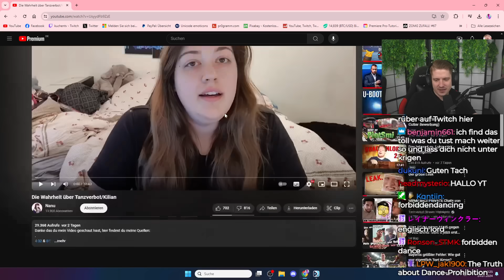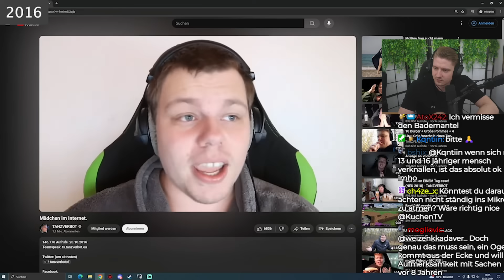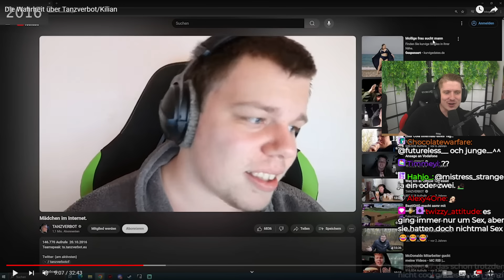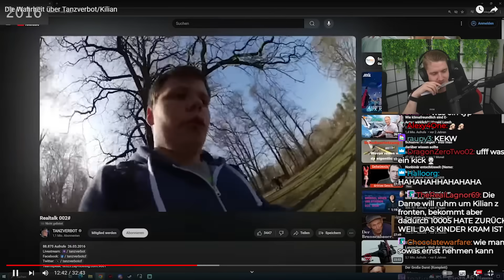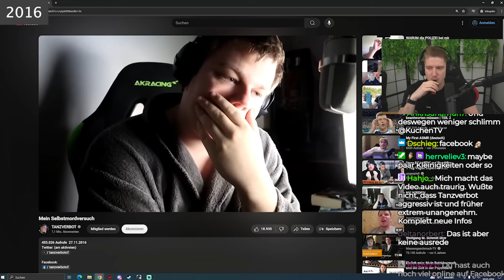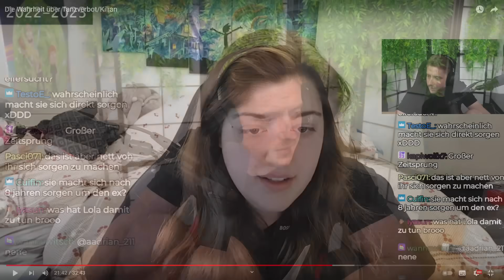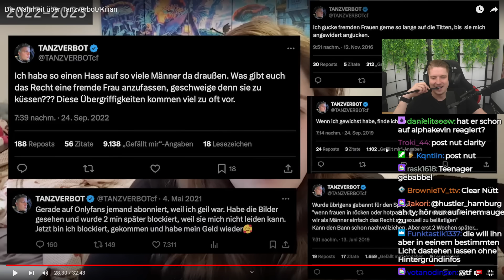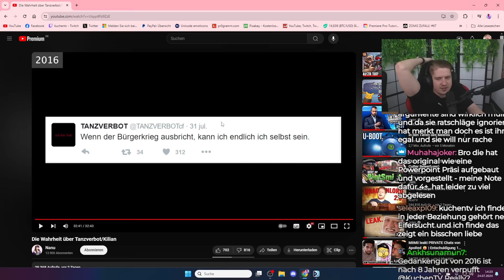TANZVERBOT EXPOSED?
Impressum
Philipp-Kühner-Straße 2
99817 Eisenach